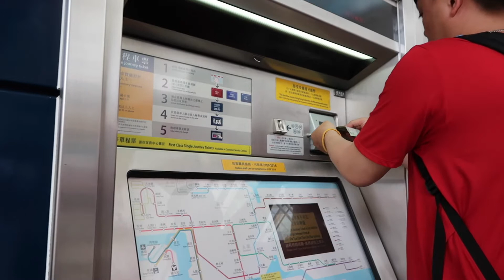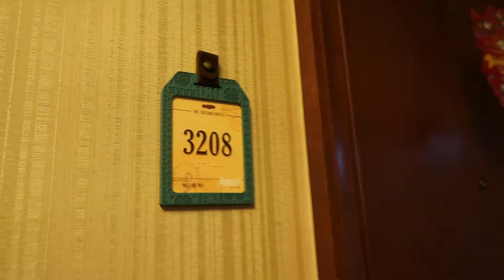Hongkong Disneyland Day1 (part1) | departure + hotel | morales world